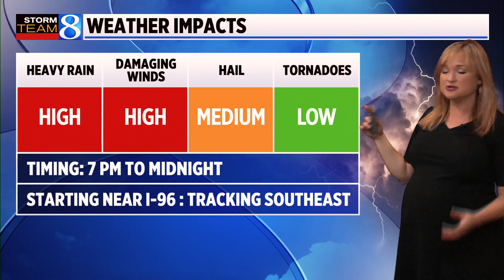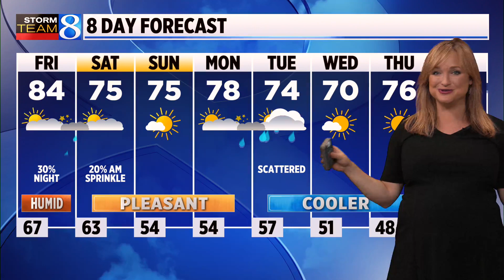Storm Team 8 Forecast, 6 p.m., 082423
A cold front slides through tonight, bringing an end to the storm chances. (Aug. 24, 2023)